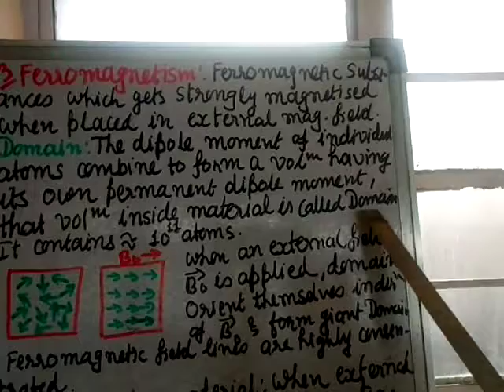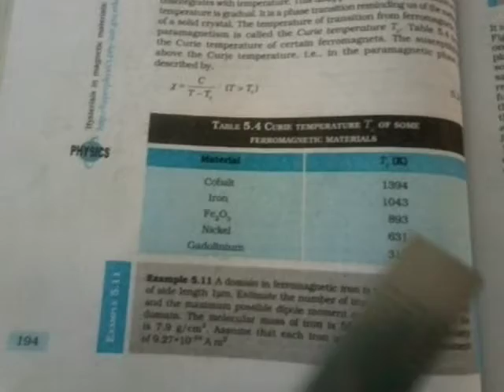Phy Cl 12. Ch 5 Magnetism & Matter (Part 9) Ferromagnetism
Magnetic Property of Materials
Ferromagnetism